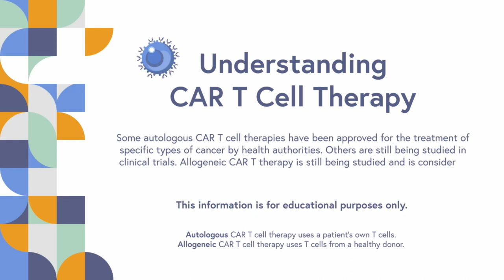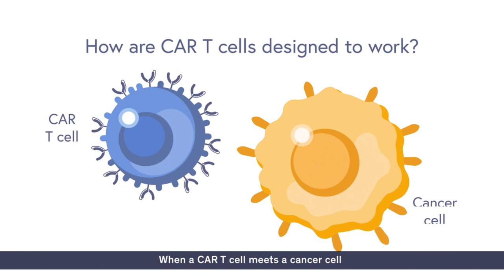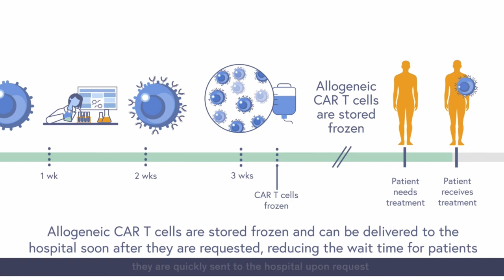CRISPR Therapeutics - Allogeneic Cell Therapies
We continue our conversation with CRISPR Therapeutics in this second in our three-part series. Listen in as the Cutaneous Lymphoma Foundation's CEO Susan Thornton and Dr. Phuong Khanh (P.K.) Morrow, Chief Medical Officer at CRISPR Therapeutics, discuss the potential of allogeneic cell therapies.